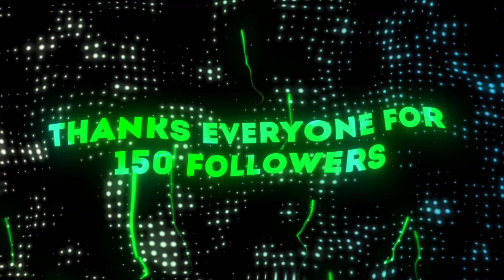Oceans - Naruto Uzumaki [AMV/Edit]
• 𝗦𝗼𝗰𝗶𝗮𝗹 𝗠𝗲𝗱𝗶𝗮'𝘀
• 𝗠𝘂𝘀𝗶𝗰
TENVEY - Oceans
• 𝗔𝗻𝗶𝗺𝗲
Naruto Shippuden | Boruto
• 𝗘𝗱𝗶𝘁𝗶𝗻𝗴 𝗦𝗼𝗳𝘁𝘄𝗮𝗿𝗲
Adobe After Effects 2020